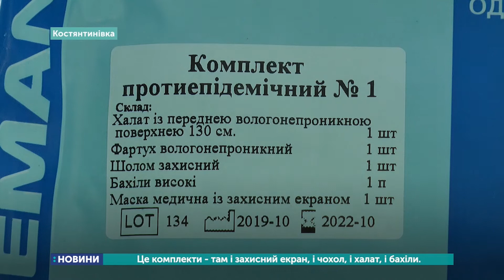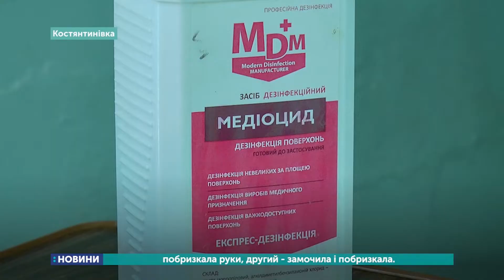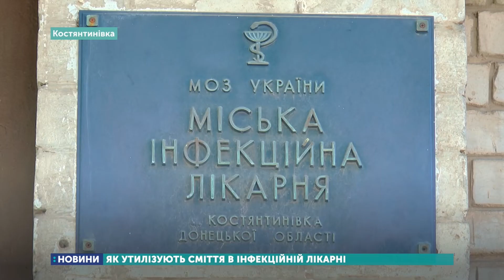Як утилізують сміття в інфекційній лікарні Костянтинівки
У Костянтинівській інфекційній лікарні лікуються троє людей з лабораторно підтвердженим діагнозом коронавірусу. Інфекційна лікарня розрахована на 90 пацієнтів.